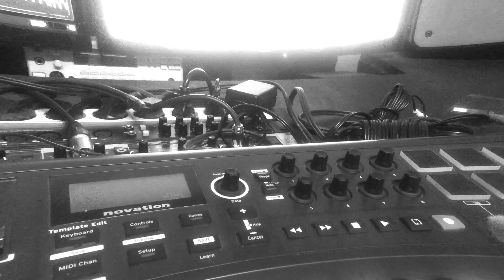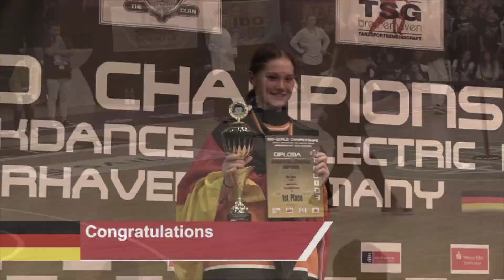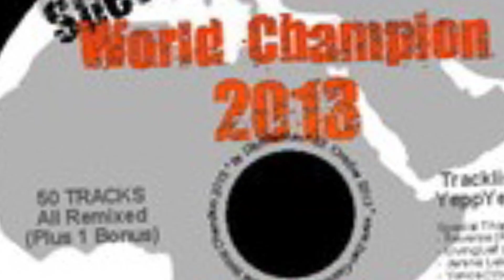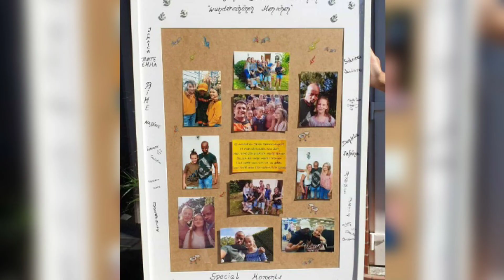DanTheMan - YeppYepp (Mixup)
Short Mixup for all my friends out there. Stay safe and big LOVE
Remixed by DanTheMan
The official  music for TAF and IDO Championships